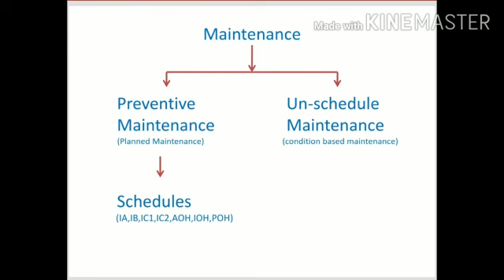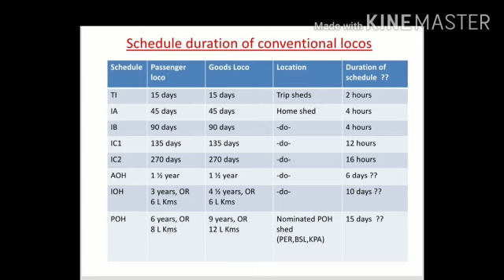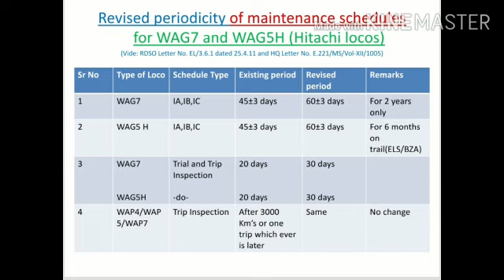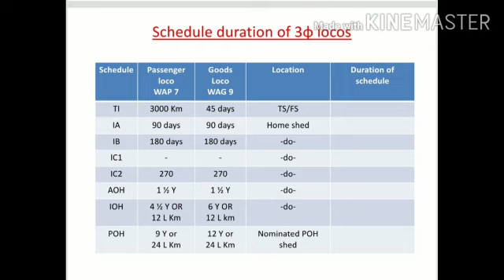Topic No - 06 (c) AC Sch Maintanance